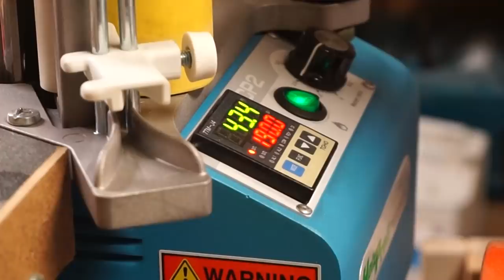ARMOIRE POUR FRAISES DE DÉFONCEUSE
Fabrication d'une petite armoire pour le rangement de mes fraises de défonceuse
Avec du CP de coffrage et du chêne

Réglet de toupilleur

Ciseaux a bois :

Fraises de défonceuse :